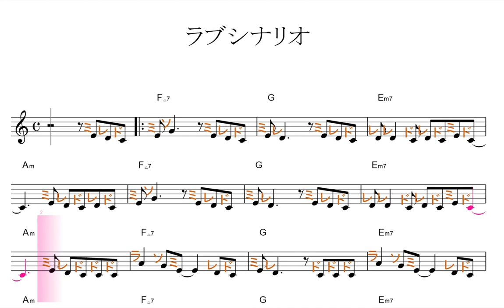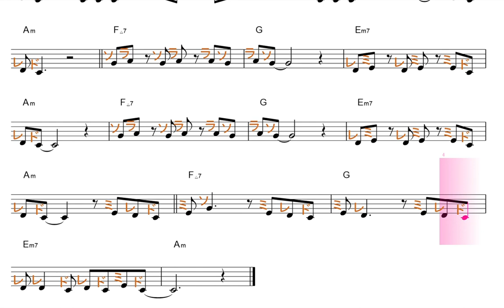Love Scenario・ラブシナリオ（iKON）Fortnite コラボ曲 key=C／ドレミで歌う楽譜【コード付き】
Love Scenario・ラブシナリオ（iKON）Fortnite（フォートナイト）コラボ曲 key=C

M7→△７　、dim→〇　、m7(b5)→〇に／　、7(9)→９